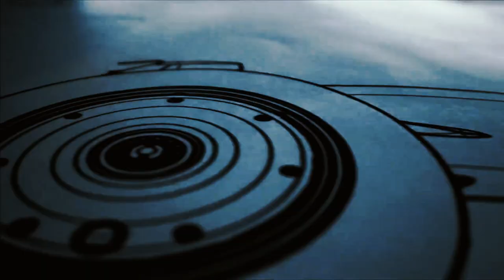Kierowcy Split Retro | Sezon 5 Prezentacja | World League of Players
Poznaj kierowców Split Retro w sezonie 5 World League of Players! 🏁🚗 W tej prezentacji zobaczysz zawodników, którzy będą rywalizować w wyjątkowych, retro-stylizowanych wyścigach. Każdy z nich ma swoje unikalne umiejętności i pasję, a jaskrawe zielone elementy podkreślają dynamikę i charakter tej ligi.

Przygotuj się na emocjonujące zmagania w klasycznym stylu, z nowoczesnym akcentem!